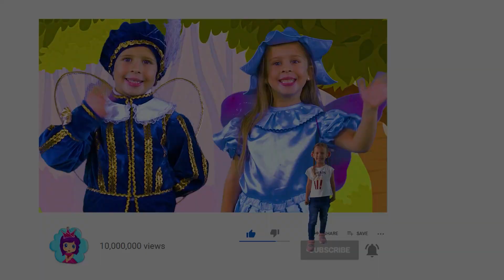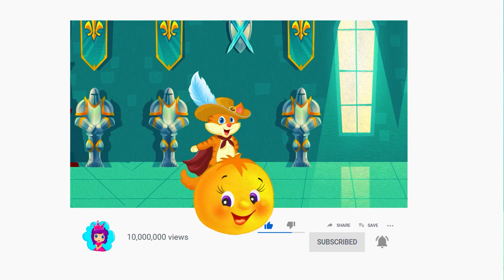Дюймовочка | Сказки на ночь для детей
Дюймовочка. Это одна из самых любимых сказок для детей! Наслаждайтесь этой удивительной историей на канале "Сказки для детей".